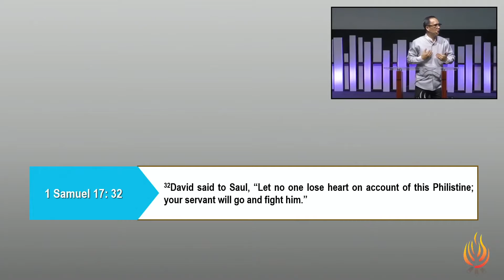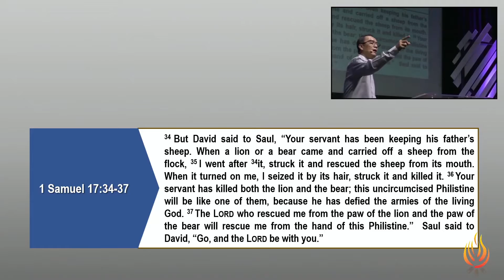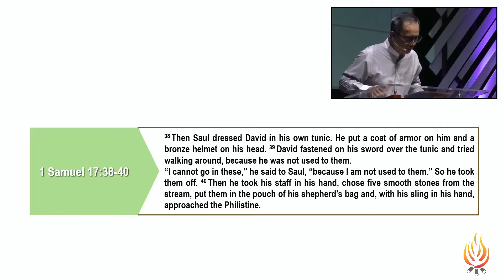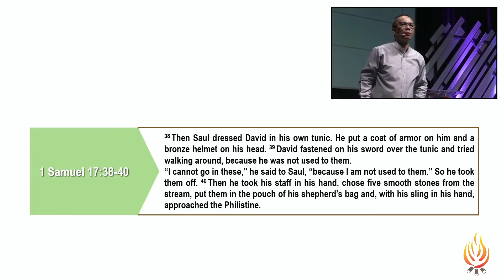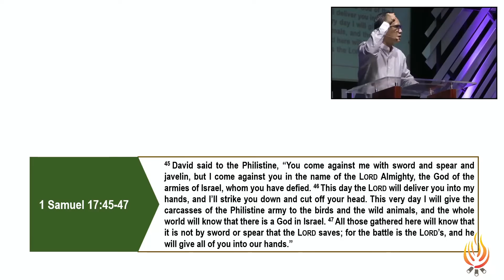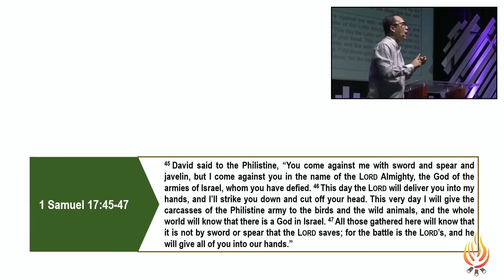Eternal Assurance - Keeping the Sheep (Oct. 17, 2021)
Join us as we hear God's Word through our Senior Pastor: Pastor Romeo Jabano

Jesus is Love Church (JLC) is an autonomous Pentecostal church that adheres to the doctrinal beliefs of the Assemblies of God. It also values its unified beliefs with the evangelicals who believe in Jesus Christ as Divine Being, His saving death and resurrection, the triune God, and the Bible as the ultimate authority.